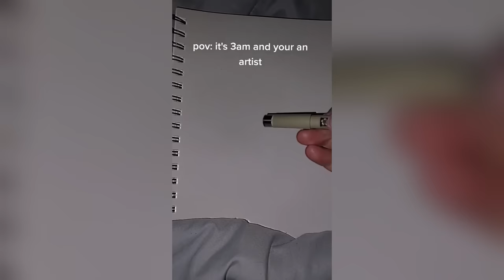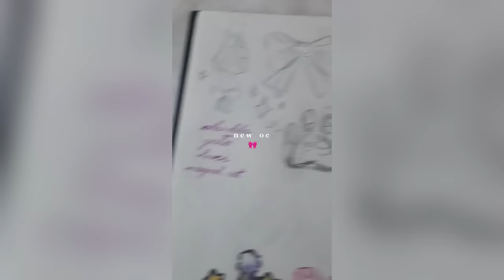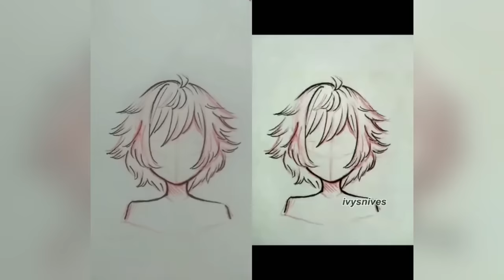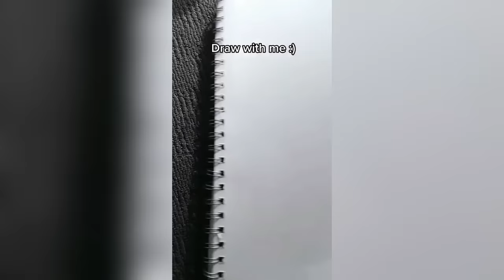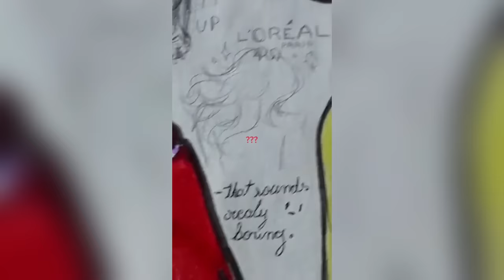1 HOUR Of ALT Drawing TikToks - New ART Compilation #3